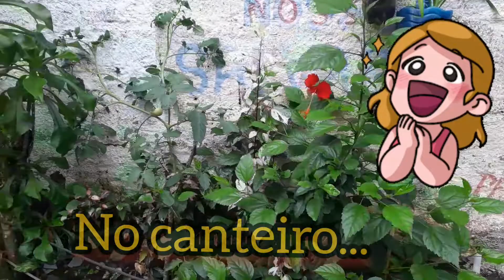Papoula vermelha, primeira flor!!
Olá POVO LINDO !!! Isso me deixa mais motivada, a passar mais dicas a TODOS. Deus nos abençoe PODEROSAMENTE! Não esqueça de fazer seu comentário .

GRATIDÃO sempre por tê-lo (a)

SEJA GRATO!!

Gênesis 1:11
 E disse Deus: Produza a terra erva verde, erva que dê semente, árvore frutífera que dê fruto segundo  sua espécie, cuja semente Charlie Brown Jr.
Banda nela sobre a terra; e assim foi.

O CÉU NÃO  ESTA EM CRISE.